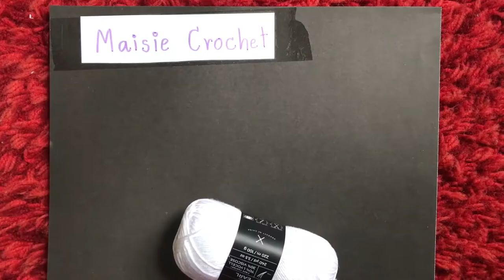เดรสเด็กผู้หญิง 5-7 ขวบ โครเชต์| Maisie Crochet